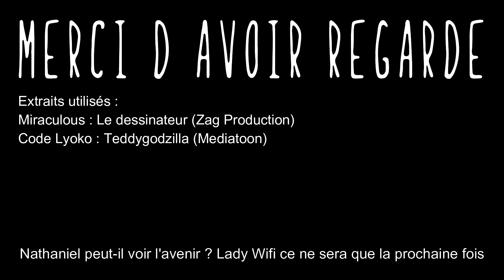Miraculous Ladyvlog - 1x02 - Le Dessinateur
Et dessiner les miraculous, c'était pas possible ?

Extraits utilisés :
Miraculous : Les aventures de Ladybug et Chat Noir - Le dessinateur
Code Lyoko : Teddygodzilla

Lien de la version non censuré :
Pas cette fois (pour le moment)

Moyenne des akumatisés : 9,75/20

Coupable d'Akumatisation :
Alec : 1
Mireille : 1
Chloé : 1
Mme Mendeleïvev : 1